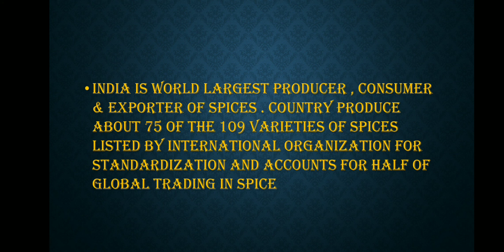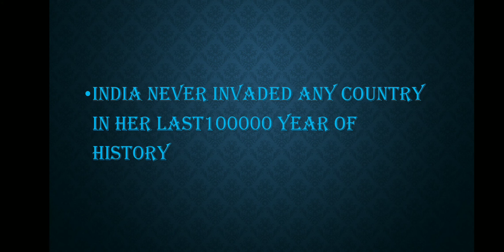Amazing facts about India🇮🇳